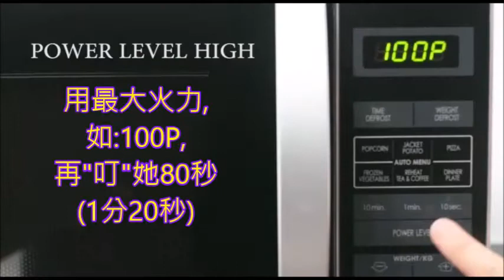Cup Cake new chinese script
神奇1分鐘蛋糕!